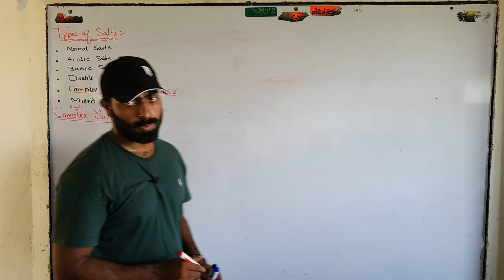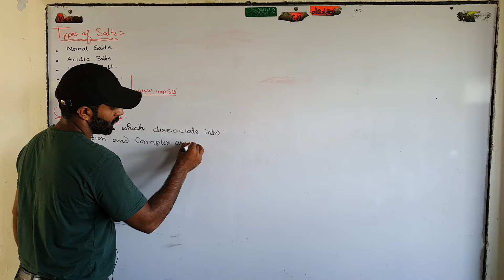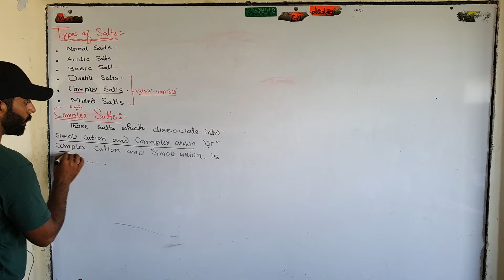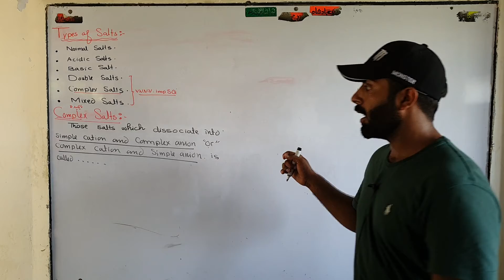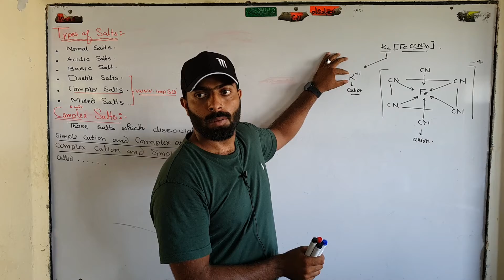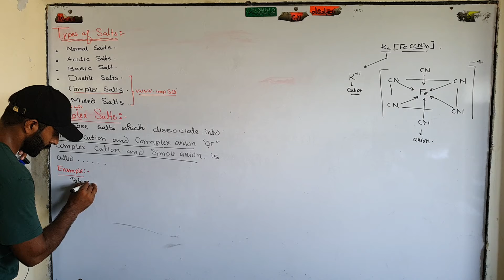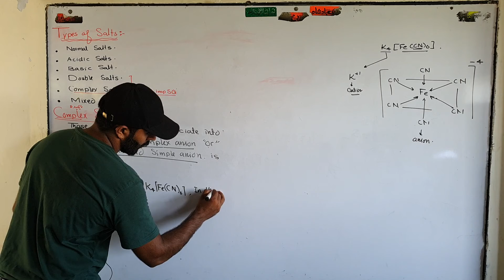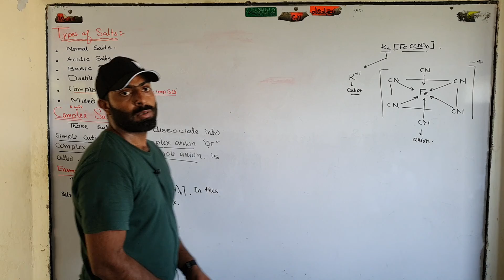Complex salts | types of salts | ch#10 | 10th class chemistry